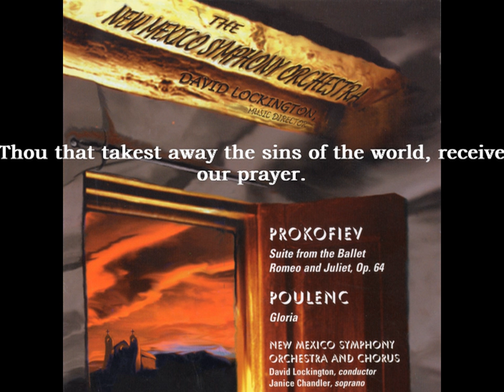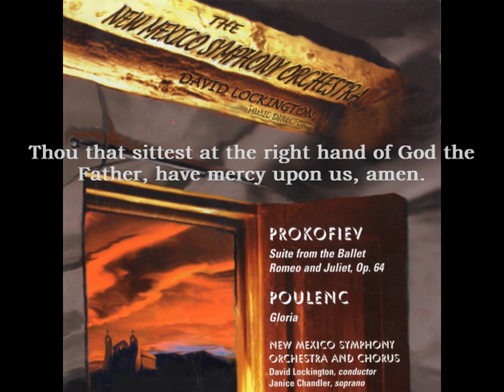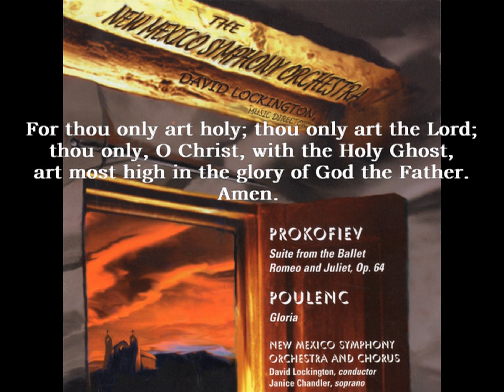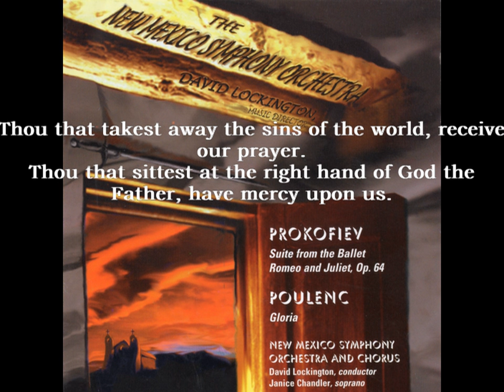Poulenc Gloria - New Mexico Symphony Orchestra & Chorus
Recorded in Popejoy Hall, Albuquerque, NM
March 1999

Composed in 1959, four years before his death, Francis Poulenc (pronounced PU-lank) wrote the Gloria as a commission piece. Though its performance occurs and was intended mainly for the concert hall rather than the cathedral, some critics at the time suggested that it bordered on the sacrilegious; Poulenc replied, ‘While writing it I had in mind those Crozzoli frescoes with angels sticking out their tongues, and also some solemn-looking Benedictine monks that I saw playing football one day.’ Others suggest that the "Gloria" accurately portrays the deep mysteriousness of God and reflects Poulenc's own frustration with the faith and its Church. It is clear, however, that Poulenc was a serious man of faith and said of the Gloria, ". I think it's beautiful and to think I now have three good religious works. May they spare me a few days in Purgatory, if I narrowly avoid going to hell." Though Gloria remains one of the most performed classical works for orchestra & chorus it was Robert Shaw's rendition that was Poulenc's personal favorite. Shaw first recorded the piece in 1965, in honor of Poulenc's death and the RCA Victor album won a Grammy that year for Best Choral Performance.